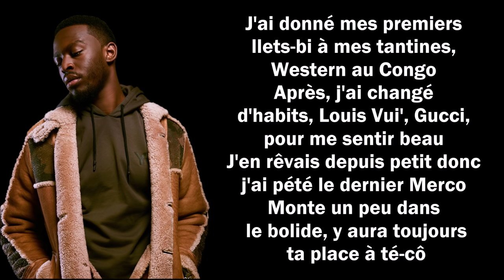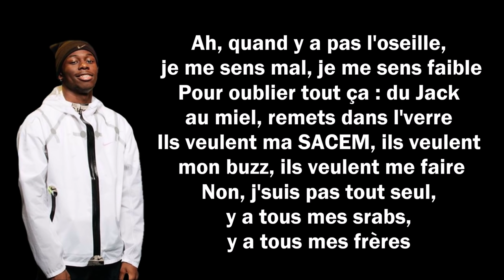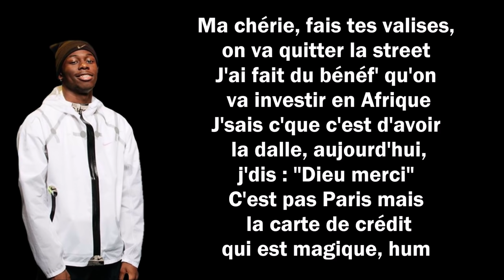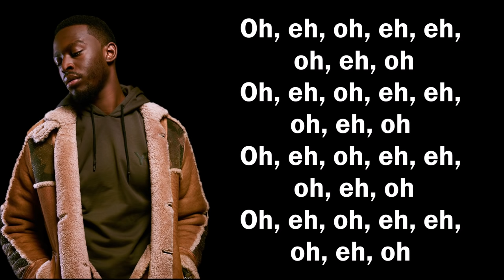Dadju ft. Tiakola - Dieu Merci (Paroles/Lyrics)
Extrait de l'album "Poison ou Antidote"

➡️Crédits vidéos :
🔸 dadju reine
🔸 dadju kendji
🔸 dadju jaloux
🔸 dadju compliqué
🔸 dadju ma vie
🔹 tiakola pousse toi
🔹 tiakola exclu
🔹 tiakola etincelle
🔹 tiakola ronisia
🔹 tiakola leto

✅Les paroles✅
[Intro : Dadju]
Oh, eh, oh, eh, eh, oh, eh, oh

[Refrain : Dadju]
Ma chérie, fais tes valises, on va quitter la street
J'ai fait du bénéf' qu'on va investir en Afrique
J'sais c'que c'est d'avoir la dalle, aujourd'hui, j'dis : "Dieu merci"
C'est pas Paris mais la carte de crédit qui est magique, hum

[Couplet 1 : Dadju & Tiakola]
J'ai donné mes premiers llets-bi à mes tantines, Western au Congo
Après, j'ai changé d'habits, Louis Vui', Gucci, pour me sentir beau
J'en rêvais depuis petit donc j'ai pété le dernier Merco'
Monte un peu dans le bolide, y aura toujours ta place à té-cô
Comme le patron du four, on a les femmes, on a deux bigos
T'as beau être le plus fort mais pour t'éteindre, on a la méthode
Elle veut la bague au doigt, si j'ai plus rien, elle va m'tourner l'dos
J'leur donne sans oublier, pas rancunier, j'suis c'genre de négro

[Couplet 2 : Dadju & Tiakola]
À la base, y avait dalle que, on s'captait que pour taper l'ballon
Maintenant, ça fait plus la queue, j'enfile 1000 eu', c'est mon pantalon
Quand je dis que j'ai fait d'l'oseille, c'est qu'tout est bon
Va briefer tous les baqueux, lui demander si c'est mon gamos
Ah, quand y a pas l'oseille, je me sens mal, je me sens faible
Pour oublier tout ça : du Jack au miel, remets dans l'verre
Ils veulent ma SACEM, ils veulent mon buzz, ils veulent me faire
Non, j'suis pas tout seul, y a tous mes srabs, y a tous mes frères

[Refrain : Tiakola & Dadju]
J'sais c'que c'est d'avoir la dalle, aujourd'hui, j'dis : "Dieu merci" (aujourd'hui)
C'est pas Paris mais la carte de crédit qui est magique, hum (Dieu merci)

[Pont : Dadju & Tiakola]
Y a plus rien à faire ici (ici), j'ai déjà fait mon fe-bi
Ma chérie a joli physique, vacances en CDI
C'est l'scénario, eh, quitter l'bendo, eh
Quitter l'bendo, eh, c'est l'scénario, eh

[Outro : Tiakola]
Tiako' la mélodie
Hum, hum, Dadju
Hum, hum, seysey
Tiako' la mélodie
Hum, hum, Dadju